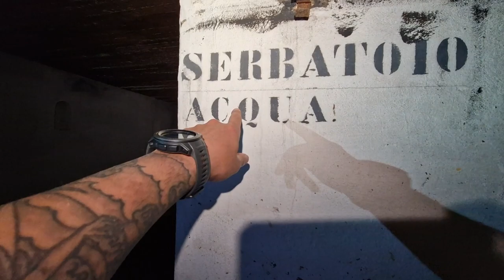American GWOT Veterans Explore Croatia 🇺🇲🪖🇭🇷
My army buddies from the GWOT are in Croatia, so I show them some of the bunkers and beautiful historical locations along the Dalmatian Coast.

► Glazba/music: JOSIP JOE TOMASOVIĆ. Autorske skladbe; 1. "Beat No.1"

 • 🌑 Dark (Royalty